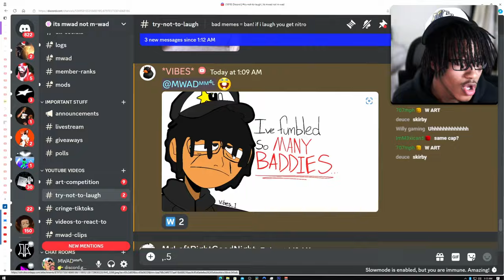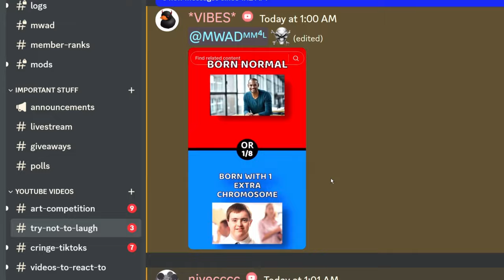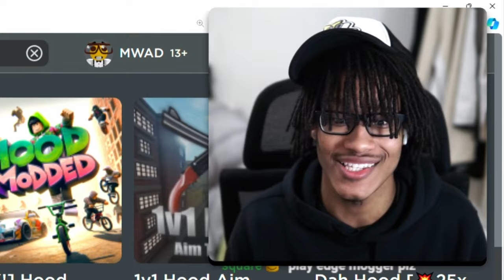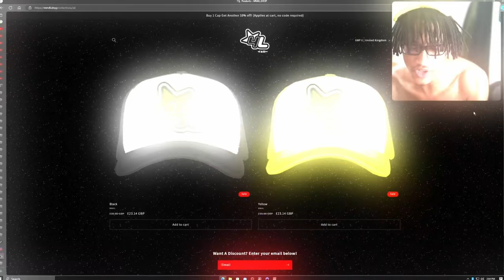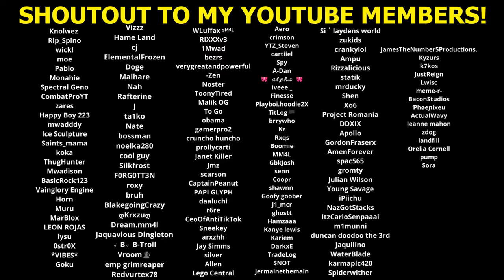so roblox da hood added snapchat...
MM4L 💛 OG Da Hood Got A Update That Added SNAPCHAT On Roblox!
👇 FOLLOW ME ON EVERYTHING 👇
💛SECOND CHANNEL:  @MoreMWAD @ExtraMWAD

👍 500 LIKES!

today we return to da hood to check out the new yearly updates...